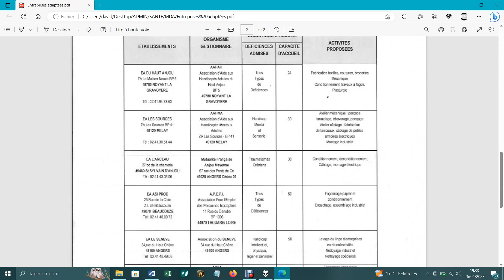Spectacle de Marionnettes un clou de girofle dans le cul je vais faire mes courses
🥽 🧢 🦺 👩‍❤️‍👩 D 🤼‍♂️
Sans autre but
Qu’une another Die
M’attendent pour la tournante
Tête de spermo
Le super nanti-héros
Le super tankiste
Le quitte ou doute
Le dico de nictalope
Nique ta salope de lopette
Bien incrustés dans le paysage
Ramassent l’argent
L’agent s’efface surgit
Papeer
Non ne m’appairerai pas
Non point tu m’appelleras
Ma pelle pour me débarrasser de l’embarras
Racé je trace
Rasé je ressemble à une limace qu’à vu
Portrait de Macron
Nanti-inffamatoire
Diffamation
Je suis un gay je suis un gay
Quoi de plus difforme en somme
Toi t’en est resté au stade larvaire
Moi je nez jette mon mouchoir que morve
Tomba en sécurité
Douche de sperme vomi merde
Ils puent des yeux
Ne connaissent pas la peur
Me tutoient
D’où je te tue
Pov type
Jaguar type war
Mercedes centurion
Nique ta mère pute
KickOff kikou mon petit cookie doré
Constellé d’éclat de merde
La mèche du mech-Gay
Sorte de droide avec un anus naturel
Il connaît mais con né s’abstient
Hash Shit Jaune Popo Résine
Tout cela t’es interdit
Ou alors prends un tabouret
Et va fouiller l’armoire à zarmacie
Le persil c’est très bon pour les montées de sperme
À moins qu’il ne cache
La carotte de grand-mère
Canard blessé
L’a trouvé qu’un sex Toy
Et un pot de vaseline
Tu sais tes parents t’ont eu par erreur
Une IVG qu’à tourné au drame
L’enfant est né vivant
Fœtus fossilisé
À placer sur une enclume
À séparer en morceaux à la serpette
À servir pété à téter aux petits potins
Je lance les rumeurs
Je relaie l’info
Je réponds
J’ai réponse à tout
Je tournicote
Je mets un coup de volant
Quand je vois un poulet traverser
Dommage sur le côté y’a un blaireau
Le cerveau éclaté
Y’a un crampon
Il s’accroche à mon billet
Retenez le et guettez la réaction
Il s’est tellement branlé qu’il pleure
La goutte de pluie qui va ensemencer
La flaque de boue
Avec ta gueule
Sérieux comme direction Édith
Crâne de Piaf
Des billets en peau humaine
Jsuis assis sur une mine d’or
Jsuis couché sur un gisement
Jsuis debout sur mes économies
Ma tronche de bite
Ma bite qui entre de frousse
Ressort assurée
Crache gavée de vos grands principes
Y’a des couples qui se forment au carrefour
Les bouffeurs de glandes
Les glandus les mous du bulbe les pestes
Les drapés dans leur fierté
Les fifis les riris les loulous
Les loups à la louche
Les soulants la soul to sell
Assaut on précinct quatre
L’histoire d’un four qui tombe amoureux
D’une pipe à crack enceinte d’une boulette

Superlificote
Superlatif rembobobine
Leur faculté à se projeter dans l'avenir immédiat
Celui ou la merde se transposera se substituera à l'or
Côté en bouse j'aliène le jésuite traine le barbouze sur dix kilomètres
Il lui manque le nez les oreilles et les dents
L'a toujours des yeux pour se regarder dans le miroir
L'a toujours ses clés pour fêter Halloween le 07/03/2024
Signature alco-électrique tu souffles ca avance
Souffre savant du bibelot enfin je
Voulait dire lobby nicky Mainage

A la campagne
Je soigne l’érudit
L’ahuri le youplein
Rien à foutre cqjsois Jew
Voit à travers les gens
Dans les recoins les plus poussiéreux
Envahis d’araignée d’humain appelé à régner
C’est macron l’écrevisse qui poussent déjà au suicide
Moi je préfère la rebellion
A la collusion avec les amis
Les copains de lycée d’ENA
La fabrique de beurre
T’auras des primes sur objectifs
100 morts par semaine
Prends les bien écartés géographiquement
Et démultiplie toi carton
Livrez les soldats en container
En plusieurs morceaux
Un compartiment pour lundi quenelle de GI Joe de colère castré
Mardi marmelade de cervelle en pudding frappadingue
Satrape et matraque
Coup de corne dans l’égo
Alors arrêtez de vous cheater
Perso préfère pasteur
Les passeurs d’heures les fouvoyeurs
Les fours à réparer d’un coup de pied au cul
Quel est le 1er portable à être aller dans l’espace
Surement un black matter qui fait aussi raclette
Gueule de fondue par image
Gueule de cyborg tueur
En perpétuelle mise à jour
Puis ca focus sur le ficus
Surement un drogué
Sauf quand stone gêne on s’en prend à ses copains
Occis du fou c’est mon 1er contrat jlai fais contre un carambar
Ensuite j’ai violé une grand-mère
Après cela commis en tant que cerveau une disette dans les troncs
Si on accrochait les têtes de noël
Tout ce qui me manque Mme le Juge c’est une organisation logistique
J’avoue parfois en rêve je vois Brigitte qui danse au macumba
Elle est sous X complètement perchée
Elle gesticule et véhicule dans ses artères encombrées flot de sang
Formation S-Pion la Ford qu’à trop focus le ficus
Flanchant flanc chante après coup de coquée dans les cotes
J'aseptise la société cette plaie béante au milieu de ta face
Putain et quand je dis cela ce n'est pas qu'un string me rentre dans le cul
Séparation de cadavres
La tête fait grise mine
Heureusement mon audi m'attend dans mon garage surmonté de panneau solaires
J'enclenche pour la dernière fois le contact du moteur thermique
C'est le dernier qui chantera pour moi
L'an denier
Rétribuer ses porcs
Perso je désespère pas de coincer ma curatel